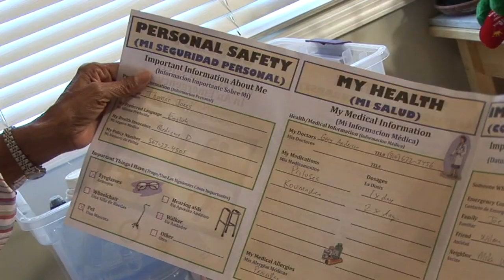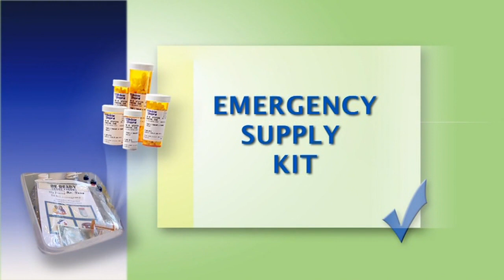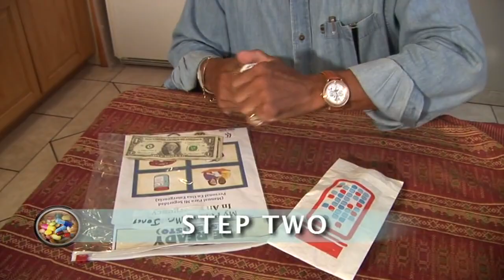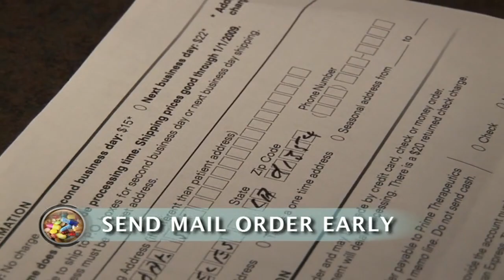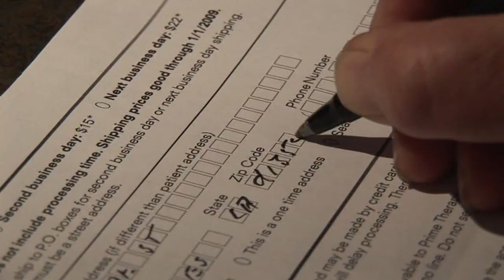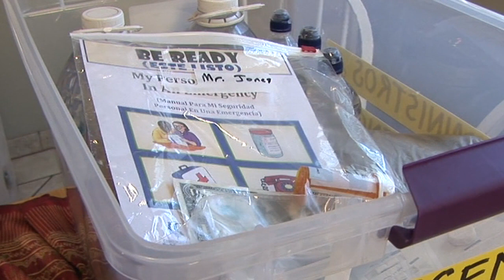Be Ready! Preparing Your Medications for a Disaster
(English Language Version)

Presented by the UCLA Fielding School of Public Health and the David Geffen School of Medicine at UCLA
Produced by
David Eisenman, UCLA Center for Public Health and Disasters
Deborah Glik
Susi Rodriguez Shapiro
Richard Maranon
Directed by Allan Muir